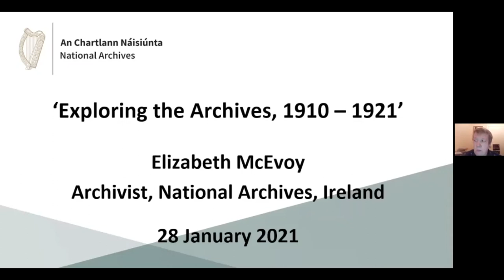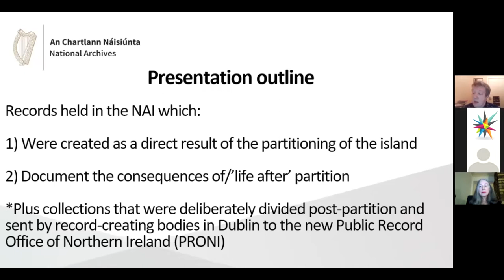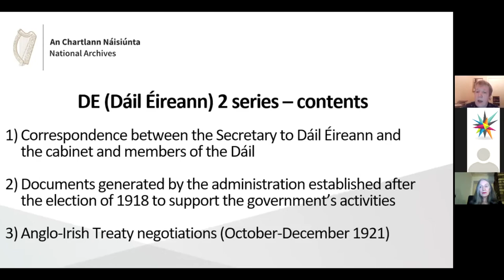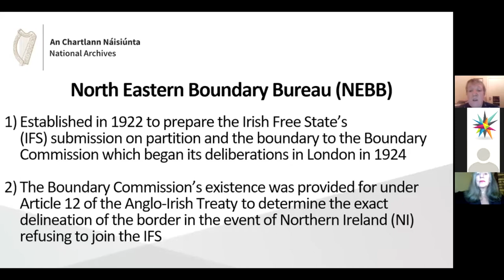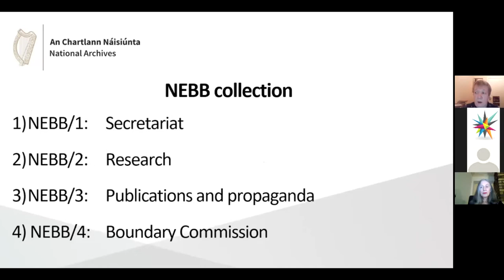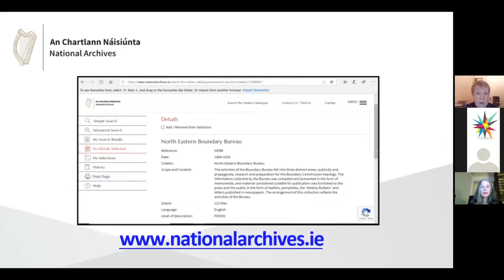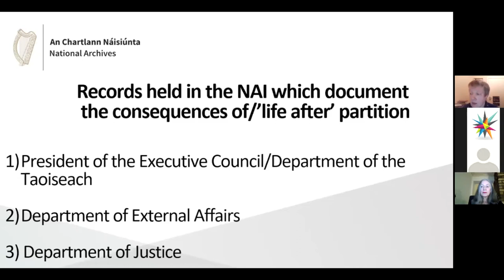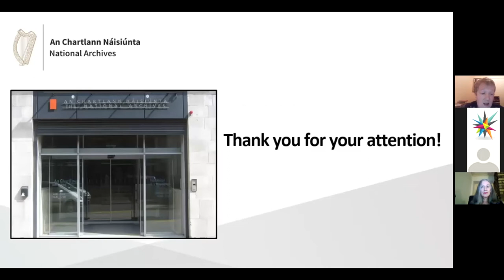Exploring the Archives: 1910 - 1921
On Thursday 28th January 2021 at 7pm GMT, former Head of Special Projects at the National Archives of Ireland, Catriona Crowe, led a discussion with a specialist panel of experts.  The panel explored the importance of archives in informing our knowledge of the period surrounding the partition of Ireland.

About the Panel:
Catriona Crowe is former Head of Special Projects at the National Archives of Ireland. She was Manager of the Census Online Project, which placed the Irish 1901 and 1911 censuses online free to access. She is editor of Dublin 1911, published by the Royal Irish Academy in late 2011. She presented the RTE documentaries, Ireland before the Rising, shown in February 2016, and Life After the Rising, shown in January 1919. She is a member of the Royal Irish Academy.

Stephen Scarth is Head of Public Services at the Public Record Office of Northern Ireland (PRONI), a division within the Department for Communities (NI). He has been in post since 2010, and is responsible for all customer related activities. This wide remit includes onsite visitor services, remote and online services, events, talks, exhibitions, education resources, the marketing of PRONI, partnership development as well as managing the use of the building, eg premises, facilities management and corporate governance. Stephen has over 20 years’ experience working in archives and is a current board member of the Archives & Records Association UK & Ireland.

Elizabeth McEvoy is an archivist at the National Archives of Ireland, with special responsibility for education and outreach. Elizabeth has  21 years’ expertise and experience developed while working for both the National Archives, Ireland (NAI) and the Organisation for Security and Co-operation in Europe (OSCE) at their Documentation Centre in Prague.

Michael Keane  has worked as an archivist for the Military Service Pensions Project since 2008.  As well as processing and databasing duties he has undertaken outreach and promotional activities for the Project. Michael has a B.A. in History and Sociology from U.C.C. and a Higher Diploma in Archives and Records Management from U.C.D.

The project was supported by the European Union’s PEACE IV Programme, managed by the Special EU Programmes Body (SEUPB), match-funded by The Executive Office in Northern Ireland and the Department of Rural and Community Development in Ireland.